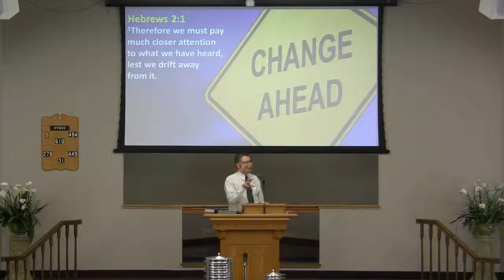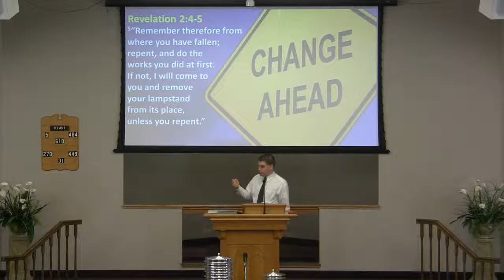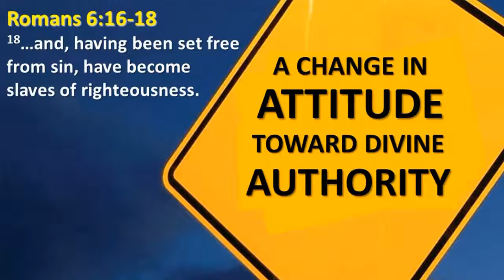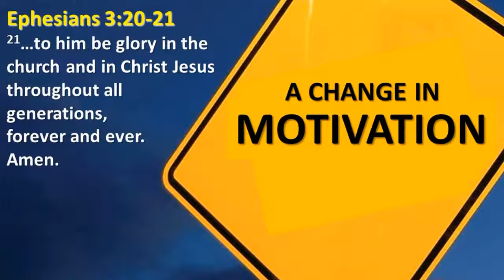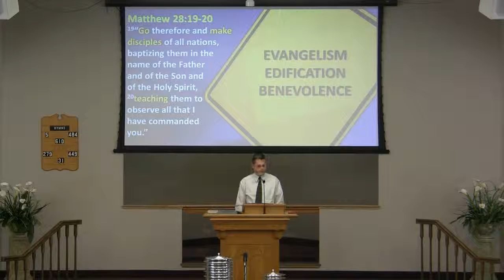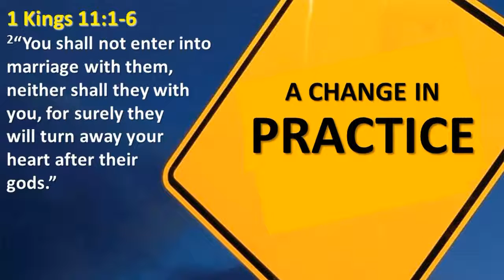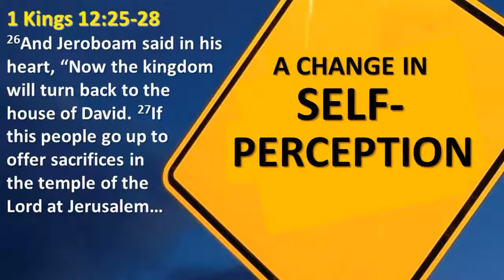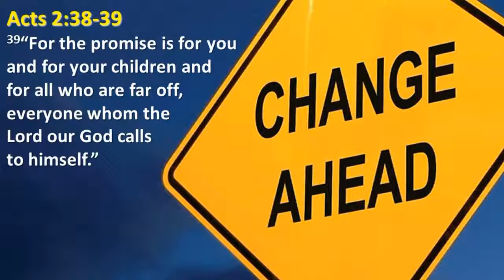120226 AM Lest We Drift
Hebrews 2:1 1 Therefore we must pay much closer attention to what we have heard, lest we drift away from it. Revelation 2:4 4 But I have this against you, that you have abandoned the love you had at first. Acts 2:36 36 Let all the house of Israel therefore know for certain that God has made him both Lord and Christ, this Jesus whom you crucified.” Colossians 3:16 16 Let the word of Christ dwell in you richly, teaching and admonishing one another in all wisdom, singing psalms and hymns and spiritual songs, with thankfulness in your hearts to God. Matthew 28:18 18 And Jesus came and said to them, “All authority in heaven and on earth has been given to me. Romans 6:16-18 16 Do you not know that if you present yourselves to anyone as obedient slaves, you are slaves of the one whom you obey, either of sin, which leads to death, or of obedience, which leads to righteousness? 17 But thanks be to God, that you who were once slaves of sin have become obedient from the heart to the standard of teaching to which you were committed, 18 and, having been set free from sin, have become slaves of righteousness. Ephesians 5:17 17 Therefore do not be foolish, but understand what the will of the Lord is. Ephesians 3:20-21 20 Now to him who is able to do far more abundantly than all that we ask or think, according to the power at work within us, 21 to him be glory in the church and in Christ Jesus throughout all generations, forever and ever. Amen. Matthew 28:18-20 18 And Jesus came and said to them, “All authority in heaven and on earth has been given to me. 19 Go therefore and make disciples of all nations, baptizing them in the name of the Father and of the Son and of the Holy Spirit, 20 teaching them to observe all that I have commanded you. And behold, I am with you always, to the end of the age.” Acts 2:42 42 And they devoted themselves to the apostles’ teaching and the fellowship, to the breaking of bread and the prayers. 1 Corinthians 11:17-22 17 But in the following instructions I do not commend you, because when you come together it is not for the better but for the worse. 18 For, in the first place, when you come together as a church, I hear that there are divisions among you. And I believe it in part, 19 for there must be factions among you in order that those who are genuine among you may be recognized. 20 When you come together, it is not the Lord’s supper that you eat. 21 For in eating, each one goes ahead with his own meal. One goes hungry, another gets drunk. 22 What! Do you not have houses to eat and drink in? Or do you despise the church of God and humiliate those who have nothing? What shall I say to you? Shall I commend you in this? No, I will not. Revelation 3:17 17 For you say, I am rich, I have prospered, and I need nothing, not realizing that you are wretched, pitiable, poor, blind, and naked. 1 Kings 12:25-28 25 Then Jeroboam built Shechem in the hill country of Ephraim and lived there. And he went out from there and built Penuel. 26 And Jeroboam said in his heart, “Now the kingdom will turn back to the house of David. 27 If this people go up to offer sacrifices in the temple of the LORD at Jerusalem, then the heart of this people will turn again to their lord, to Rehoboam king of Judah, and they will kill me and return to Rehoboam king of Judah.” 28 So the king took counsel and made two calves of gold. And he said to the people, “You have gone up to Jerusalem long enough. Behold your gods, O Israel, who brought you up out of the land of Egypt.” 1 Timothy 1:18-20 18 This charge I entrust to you, Timothy, my child, in accordance with the prophecies previously made about you, that by them you may wage the good warfare, 19 holding faith and a good conscience. By rejecting this, some have made shipwreck of their faith, 20 among whom are Hymenaeus and Alexander, whom I have handed over to Satan that they may learn not to blaspheme.